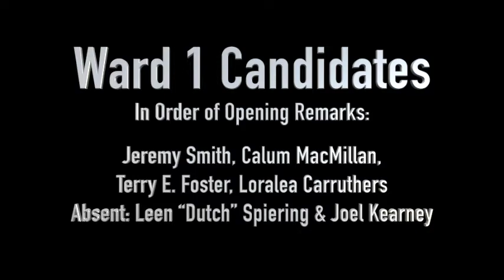2018 Municipal All Candidates Debate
On September 19, the East Gwillimbury Chamber of Commerce hosts a debate with the candidates for Ward 1, Ward 2, and Ward 3, as well as the Mayoral candidates.